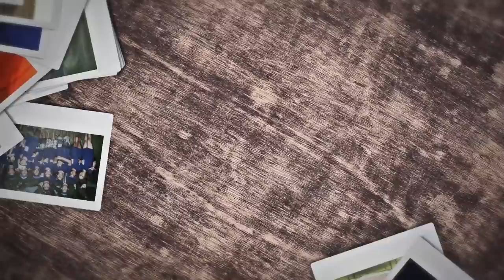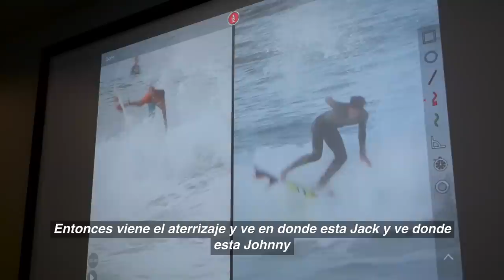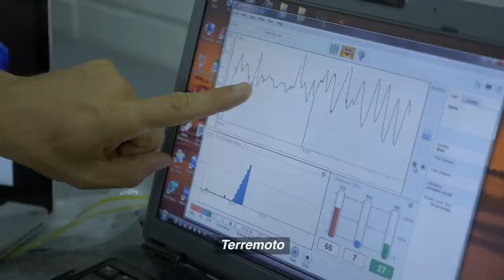Proyecto Sofia Mulanovich – Episode 5, Part I